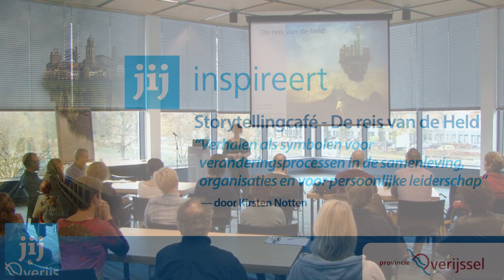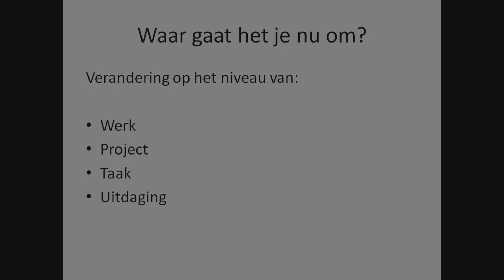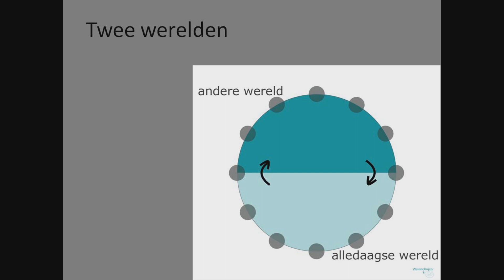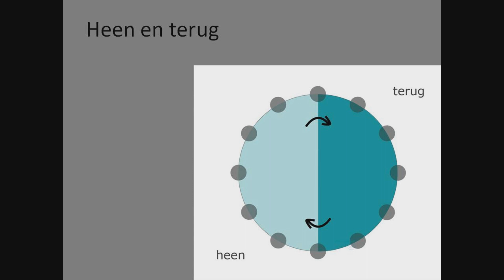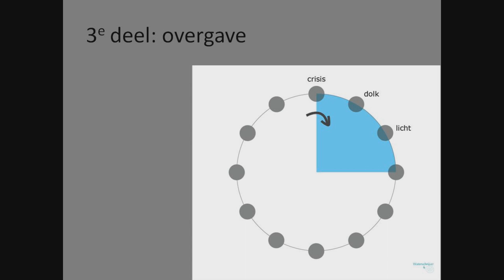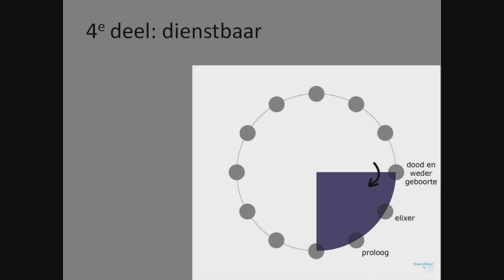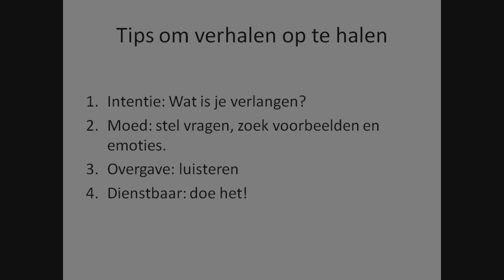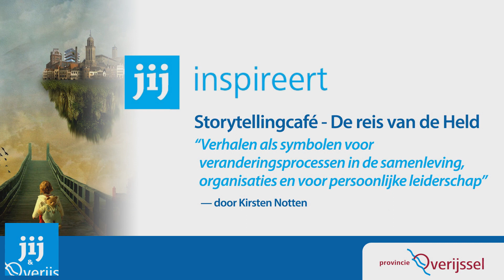Jij Inspireert 28 november 2013 - Kirsten Notten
Storytellingcafé "De reis van de Held" - Inspiratiesessie 28 november 2013

"Verhalen als symbolen voor veranderingsprocessen in de samenleving, organisaties en voor persoonlijke leiderschap."

Storytelling in een nieuwe samenleving
Er is een nieuwe samenleving aan het ontstaan waar aandacht, verbinding en betekenis centraal staan. Mensen verbinden zich met hun eigen leefomgeving en willen vanuit hun hart een bijdrage leveren aan de wereld. Dat brengt andere vormen van ontmoeten en samenwerken met zich mee. Het delen van ervaringen in plaats van debatteren en luisteren in plaats van overtuigen zijn hierbij nieuwe kerncompetenties. Storytelling gaat over deze combinatie van verhalen vertellen, betekenis geven en luisteren.

Harry Potter, de molenaarsdochter en Frodo
Joseph Campbell heeft talloze mythen en sprookjes over de hele wereld bestudeerd en daarin terugkerende thema‟s gevonden, die de Reis van de Held vormen. Bekende helden als Frodo, Odysseus, de molenaarsdochter uit Repelsteeltje en Harry Potter hebben deze reis afgelegd. Deze verhalen vertellen over talenten en dromen, over hoe je het verschil kunt maken. Tegelijkertijd zijn deze verhalen symbolen voor veranderingsprocessen in de samenleving, in organisaties en voor persoonlijk leiderschap.

Een held in je eigen verhaal
In dit storytellingcafé gingen we op reis met oude en vertrouwde helden en heldinnen. We gebruikten deze verhalen om te onderzoeken hoe de organisatie waar je werkt aan het veranderen is en wat je eigen rol hierbij is. We gingen de nieuwe inzichten over storytelling meteen in de praktijk brengen. De veranderingen dat zijn wij zelf.